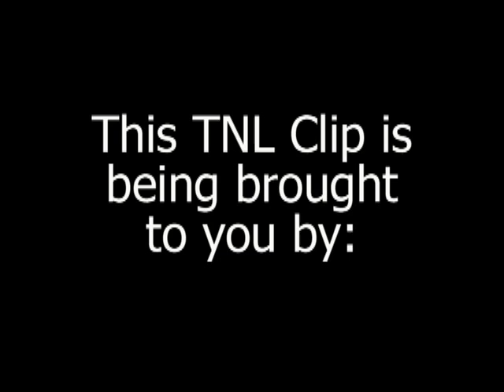DOC D PERFORMS RAY CHARLES' "WHAT'D I SAY" AT TALLAHASSEE NIGHTS LIVE!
During the December 2011 Edition of Tallahassee Nights Live entitled'" Gone But Not Forgotten", Doc D remembers the legend Ray Charles and does one of his many hits," What'd I Say" TNL is a soul music cabernet filled with live vocalists, poetry, comedy, dance and much more. A table seated atmosphere gives TNL a feel like no other live show in it's region. Birthing many of its acts into the national spotlight, TNL has become to Tallahassee, what The Apollo is to Harlem. We are exposing serious, talented performers and musicians to the world through our live TV broadcast on Comcast and the internet! If you are interested in becoming apart of TNL in any way or desire more info, please call the TNL hotline at 850-575-LIVE(5483) for show schedule and information